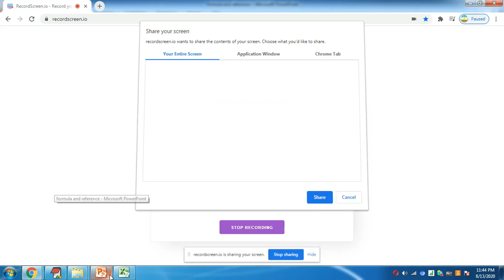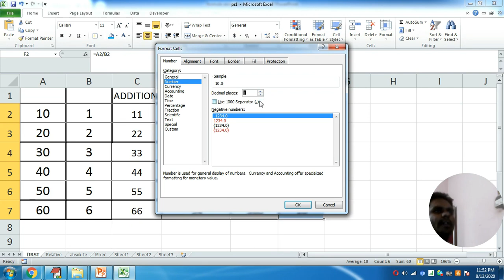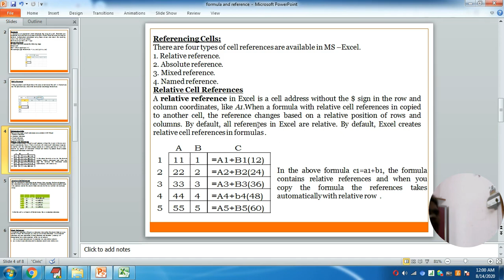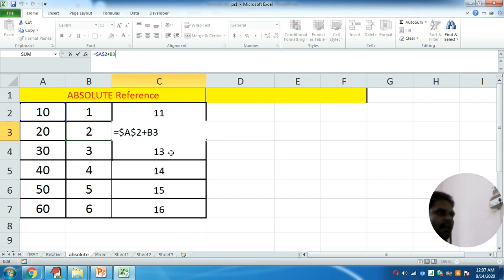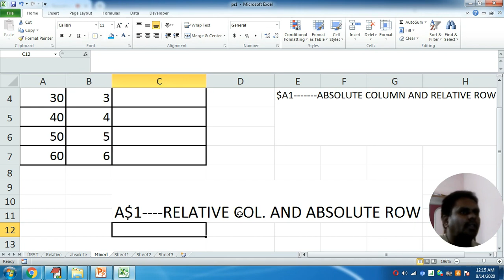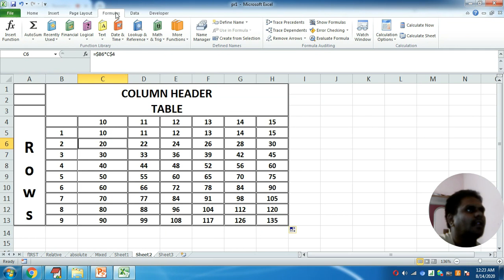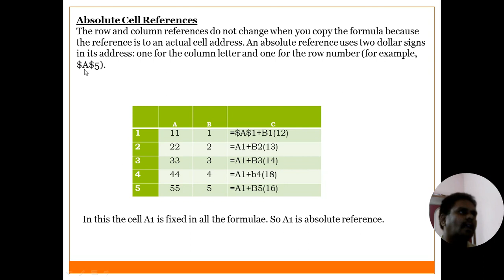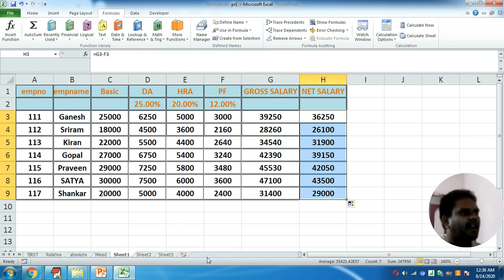OFFICE AUTOMATION TOOLS LEC 5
FORMULA AND  DIFFERENT TYPES OF CELL REFERENCES.